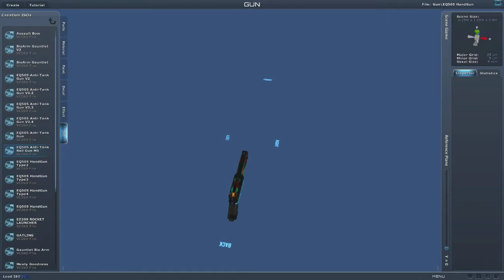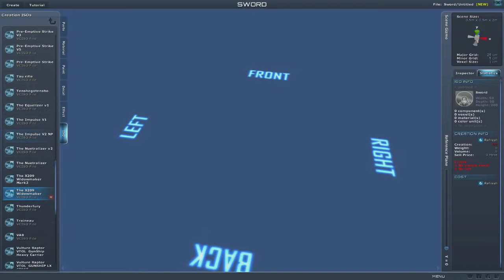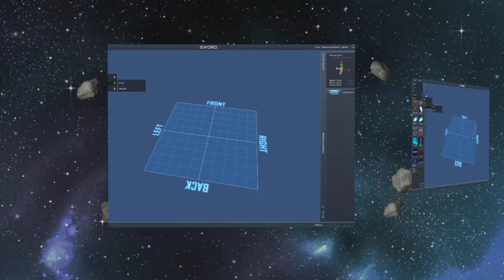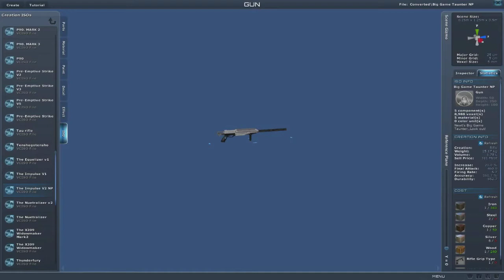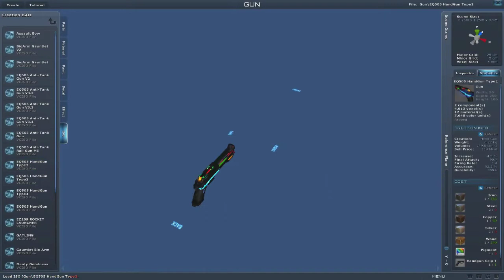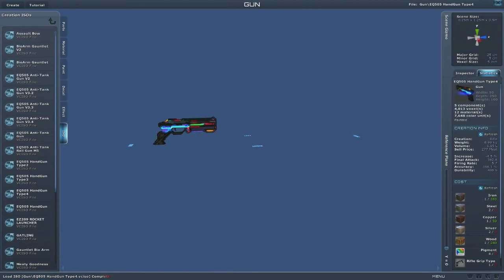Planet Explorers 7.5 Alpha Episode 7/ Marauder/ Newt's Journeys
Planet Explorers 7.5 Alpha Episode 7/ Marauder/ Newt's Journeys..In this episode we are at the Meteor Crater mining. We introduce you to the Editor and ISO s. Acquire firearms and set out on a mission.